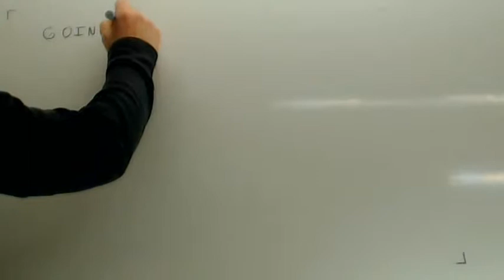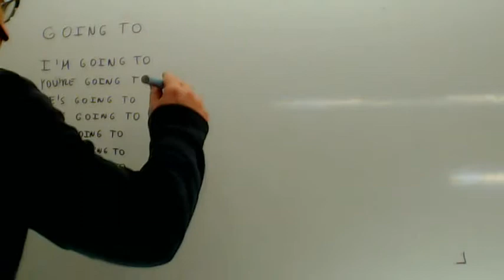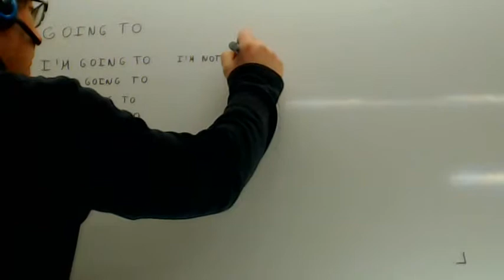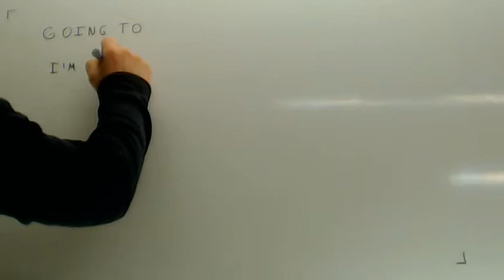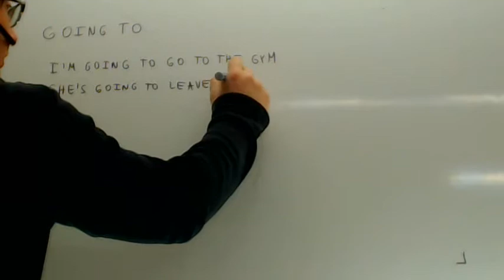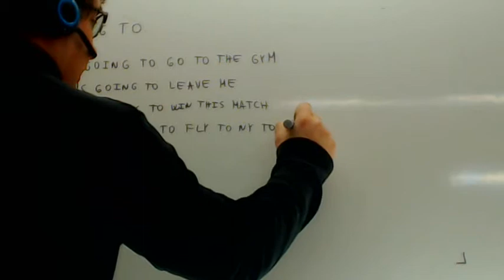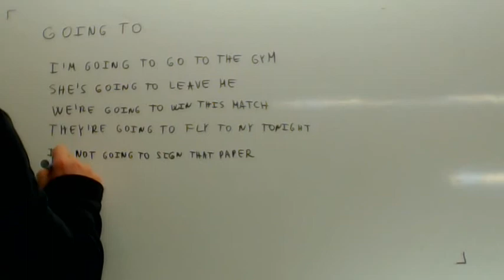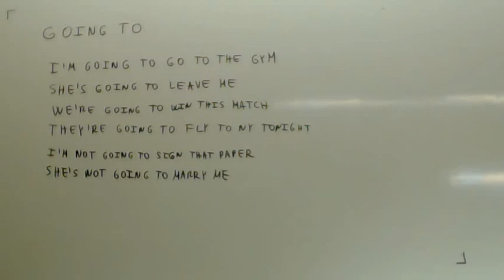Futuro con going to Ingles Academia Usero Estepona